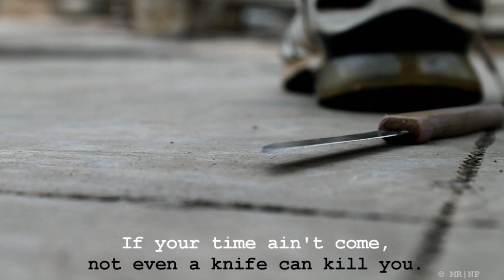MR. Productions & Nine Productions 'If your time ain't come, not even a knife can kill you.'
Hi friends, watch out our new short film "If your time ain't come, not even a knife can kill you." a small funny add from MR. Productions and Nine Productions. Please let us know your valuable feedback.
-Subash & Tarun
you can watch this video in HD format - 720p/1080p